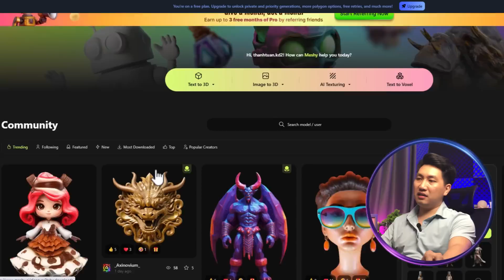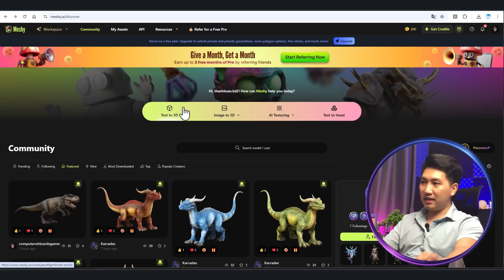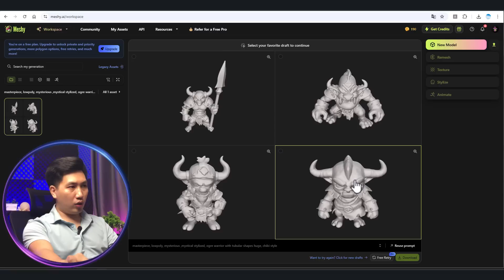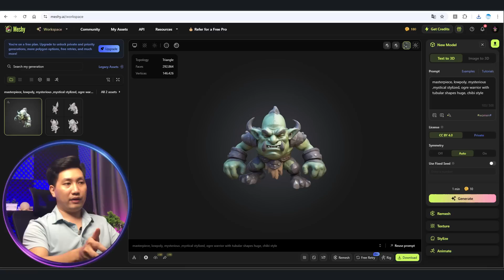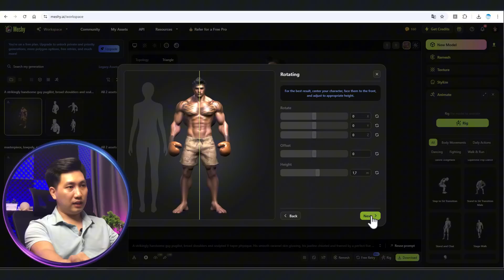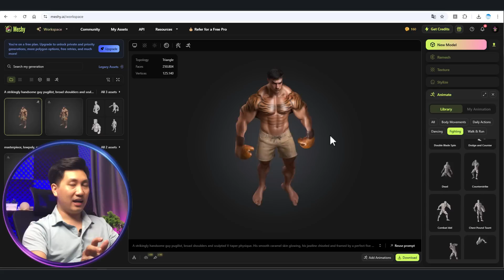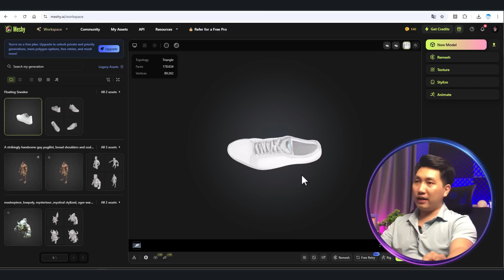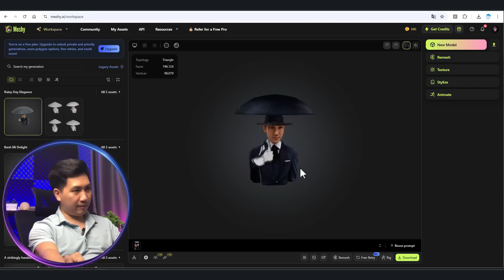AI này tạo model 3D trong 1 phút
Bạn làm game, làm các project, cần các mô hình 3D. Nhưng việc tạo từng model riêng lẻ thủ công như cách bạn đang làm quá mất thời gian. Đây là AI giúp bạn tạo các model 3D một cách nhanh chóng. Chỉ trong 1 phút, bạn sẽ có các model 3D từ các mô tả bạn mong muốn hoặc những hình ảnh bạn mong muốn.

🔥TIMELINE:
00:00 - Giới thiệu về AI tạo model 3D
00:44 - Hướng dẫn tạo model 3D bằng AI từ văn bản
08:07 - Cách tạo model 3D bằng AI từ hình ảnh
11:07 - Phần kết về AI tạo model 3D